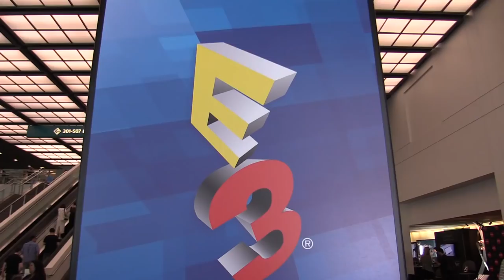E3 2015 - Batcave Contest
Our kick ass contest is still live. Because it is the contest Gotham deserves, but not for the game you can have right now. So you will enter it. Because it is a crazy nuts loot haul. Because it features a game that isn't currently available. It is a silent value to this insane Batman themed haul. A watchful PC port. A Dark Title. along with a Blade, full Chroma suite, a DX Racer chair, a year subscription to LootCrate and a goddamn Batarang. We'll provide the game when it's available too.